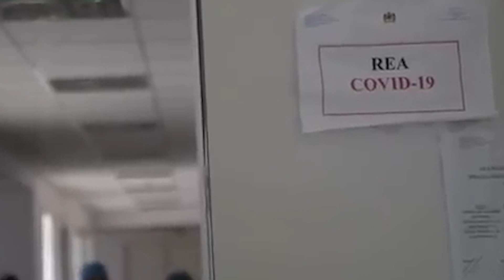وزارة الصحة تسجل انخفاضا في عدد الحالات المصابة بفيروس كورونا المستجد في أقل من 16 ساعة